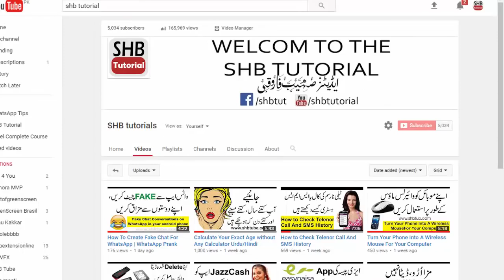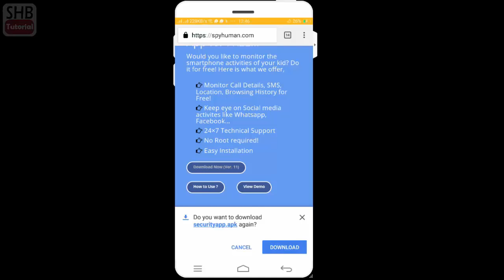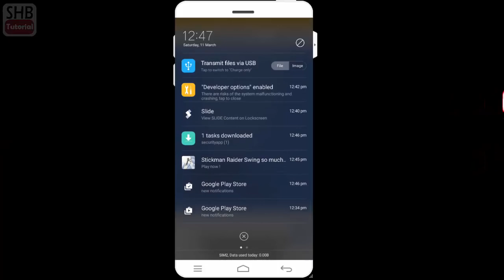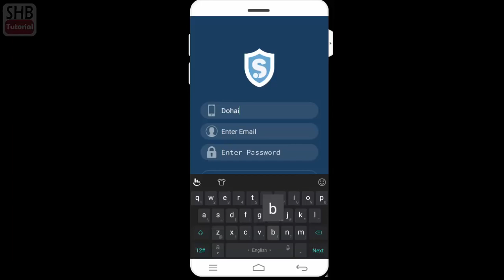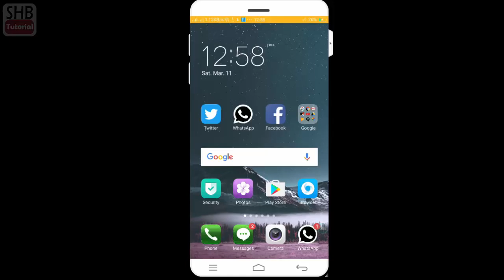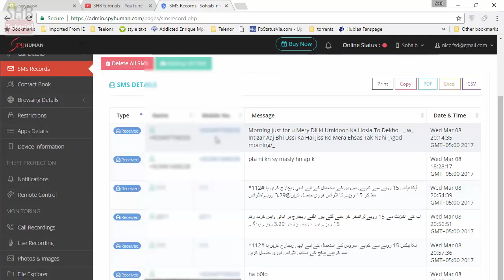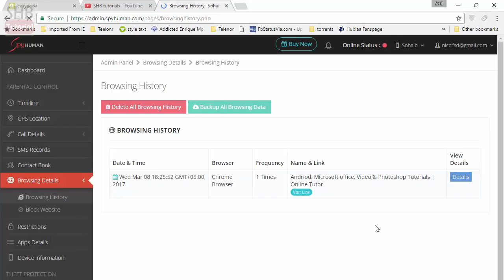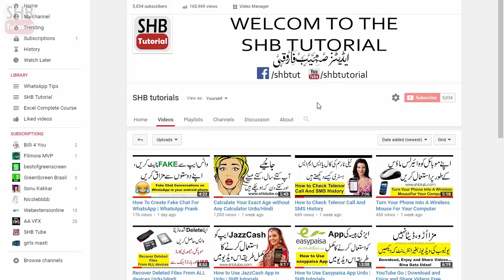Track Your Kids Boy & Girl Friend Without Knowing Them SHB tutorials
This App can help you to track/spy / Monitor worker, your kids, and your loved ones by using their mobile because of their safety function that they're not doing anything which may be dangerous for them.

You'll be able to simply monitor everything they do on phone.

Please use because it may hurt their sentiments, this application in a way that is legal, do not deceive anybody.

We suggest you to tell your employees or anybody that you're spying on them by using Spy Human App. If you enjoy almost any prohibited action we will be not accountable because of this.